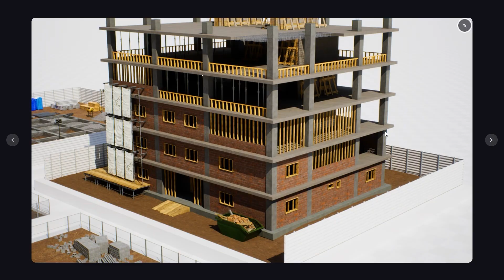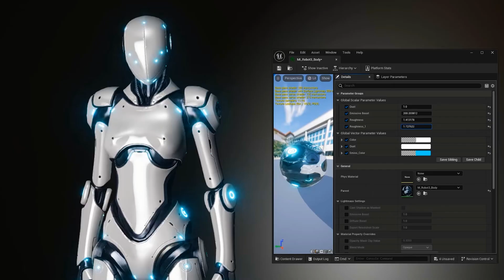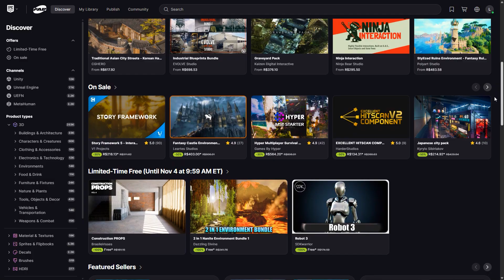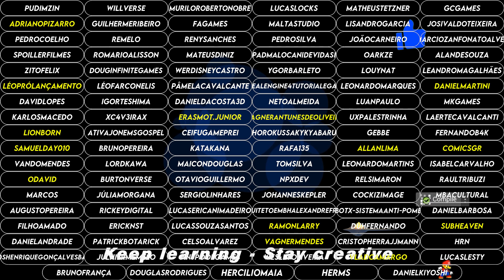Assets GRÁTIS do Mês - FAB ( R$1,665.69 ) - Outubro.2 2025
Resgate o conteúdos grátis da Fab oferecidos no mês de Outubro. Explore os assets e aproveite o melhor da loja Fab da Epic Games acessando o site oficial.

00:00​  ► Unreal Enginer - FAB - Epic Games
00:13  ► Robot 3
01:13  ► 2 em 1 Nanite Environment Bundle
01:54  ► Construction Props
03:13  ► Team Unreal Members ✨